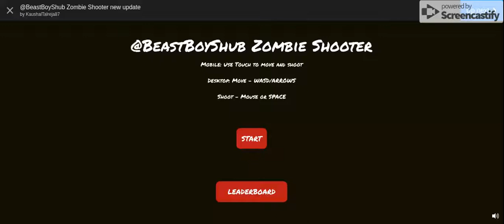beast boy shub ki game